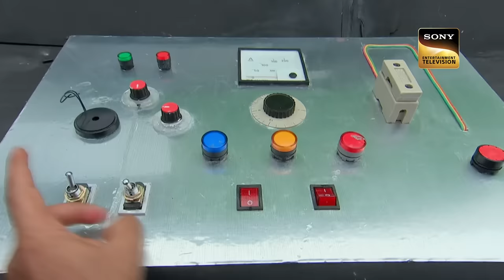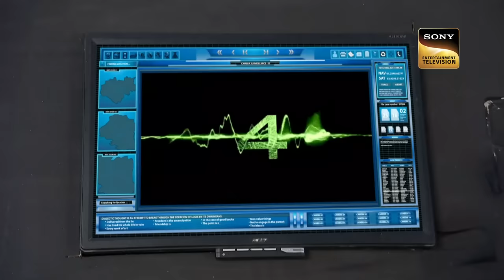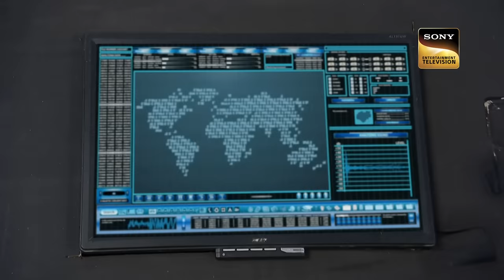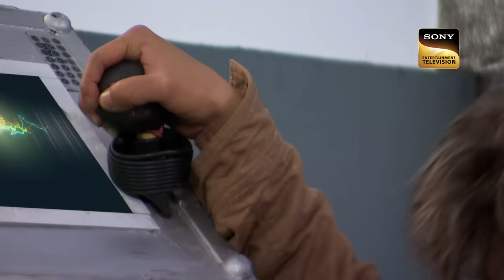एक Mysterious Island पे Team CID कैसे करेगी Cannibals का सामना? | Danger | सीआईडी | 4 Mar 2023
The team is trapped on an island and is in a mortal danger. Will they become food for the cannibals or the terrifying monster on the island? What is the secret behind this mysterious mist? Who are these strange men on the island and what are they planning? And why was Dr. Salunkhe kidnapped? The cops must find all the answers and engage in an epic final confrontation with the mercenaries to save the island and the country. Watch Now!